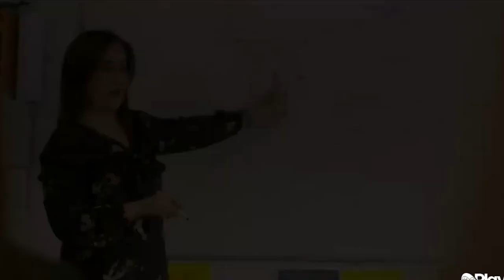Iveta Tumasonyte IGT Semi Final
Iveta Tumasonyte sings the song "Flashlight" By Jessie J on the Irelands Got Talent Semi Final 2019.